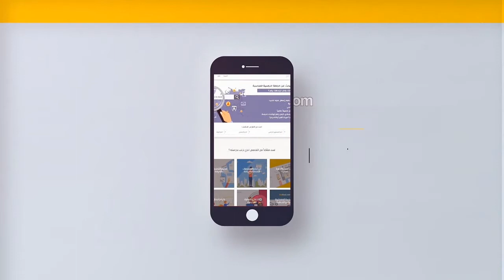تعرف لماذا قام روبرت بدراسة الخدمات الاجتماعية في جامعة Hull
تتميز دراسة الخدمات الاجتماعية في جامعة_هال -أحد أفضل الجامعات الموصى بها في بريطانيا- في انه يتم تدريس البرنامج نظرياً والتركيز على التطبيق العملي. شاهد تجربة أحد طلاب تخصص الخدمات الاجتماعية في هذا الفيديو.

Studying Social_Work at the University of Hull, one of the best-recommended universities in the United Kingdom, is that the program is taught in theory and focusing on the practical side. watch one of social work students experience in this video.

المرجع: University of Hull